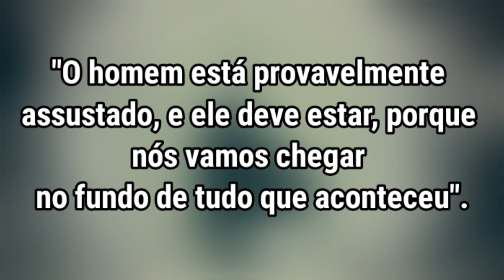CENA INÉDITA DO SNYDER CUT! E RAY FISHER VS JOSS WHEDON NO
Galera com a justice con ter começado, tivemos grandes novidades do snydercut e uma cena inédita do supermna com a roupa preta, confira isso e mais no video de hoje
Sobre o snyder cut: